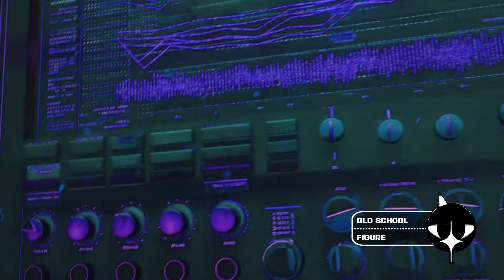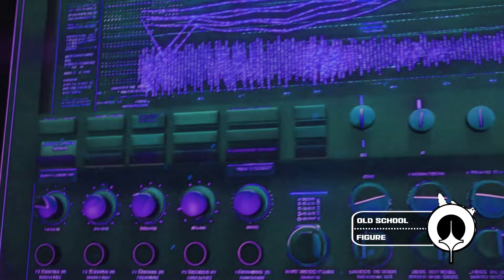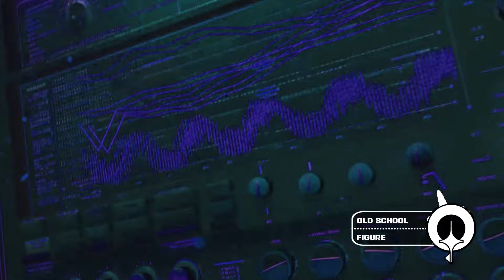Figure - Old School